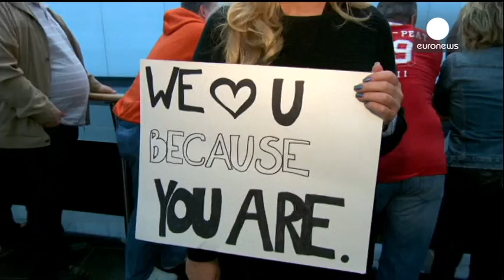Видео: Кончита Вурст вернулась в Австрию с "победой толерантности"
Тысячи фанатов певицы Кончиты Вурст встречали в аэропорту в Вене обладательницу "Хрустального микрофона". Победу Кончиты Вурст на "Евровидении" в Копенгагене приветствовали президент Австрии Хайнц Фишер, а так же политики из ряда других стран Евросоюза, назвав ее посланием "толерантности".

Имидж бородатой певицы покорил сердца одних и вызвал бурю негодования у других, но практически никого не оставил равнодушным.